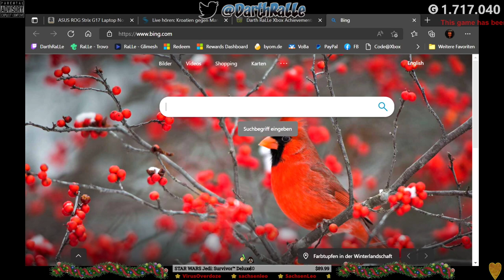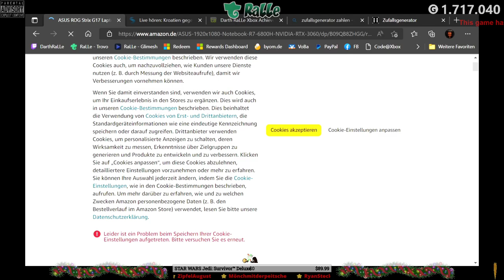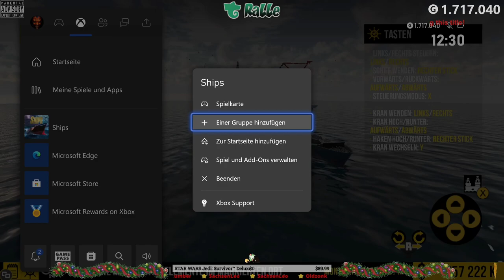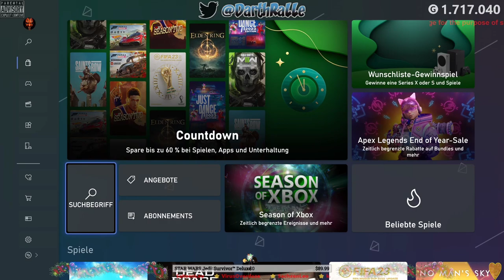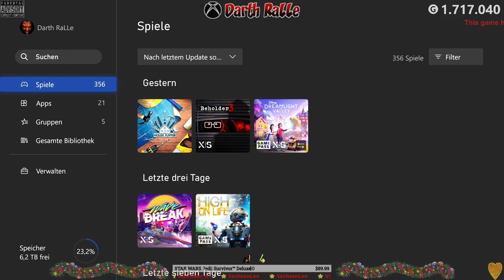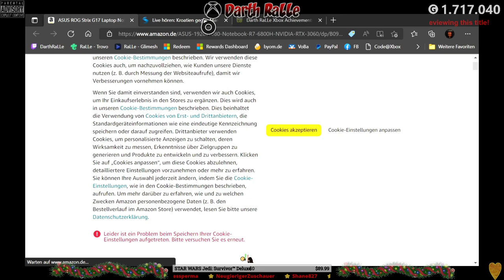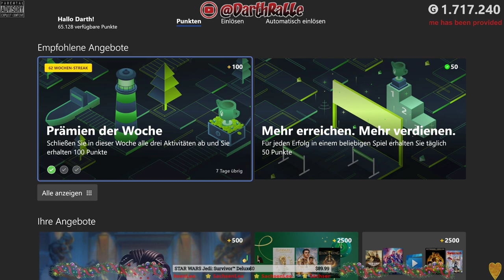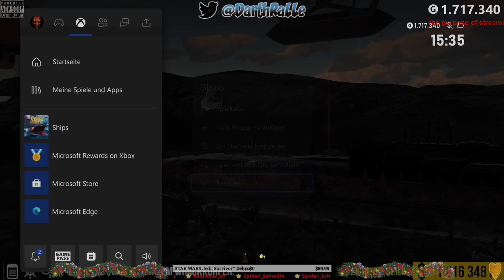Ships Simulator ★ 100% Playthrough ⭐ Achievement Hunt 💛 XSX ⭐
🎮 GAME ► Ships Simulator